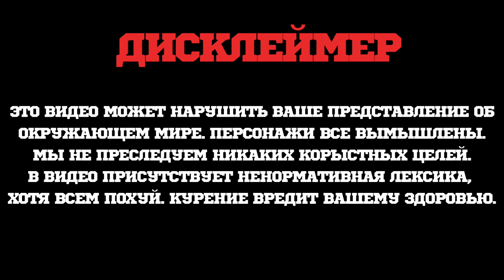КАЛЬЯН HYPE BEAST - КАЛЬЯН СО СЛАБЫМ МЕСТОМ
Кальян Hype Beast маленький кальян для дома и выездов